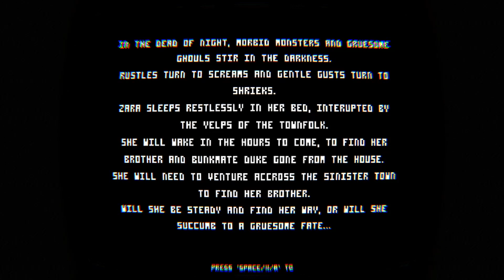RUN FROM THE MUTADED MONSTERS - Static Mist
Static mist is a game where you have to progress through the level gettings keys and other objects whilst trying not to die from the creepy monsters.